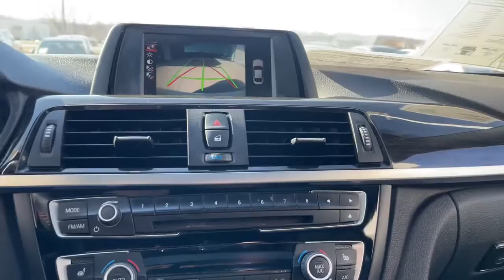2016 BMW 4_Series Urbandale, Waukee, West Des Moines, Johnston, Des Moines GK249898NT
Alpine White Used 2016 BMW 4_Series available in Urbandale, IA at BMW of Des Moines. Servicing the Urbandale, Waukee, West Des Moines, Johnston, Des
2016 BMW 4_Series 2dr Cpe 428i xDrive AWD SULEV - Stock#: GK249898NT - VIN#: WBA3N9C55GK249898

CARFAX 1-Owner. EPA 34 MPG Hwy/22 MPG City! Moonroof Heated Seats Rear Air All Wheel Drive iPod/MP3 Input Turbo Charged COLD WEATHER PACKAGE WHEELS: 19 X 8 LIGHT ALLOY STAR-SPOKE... DRIVER ASSISTANCE PACKAGE CLICK NOW! KEY FEATURES INCLUDE: Rear Air Turbocharged iPod/MP3 Input. MP3 Player Sunroof All Wheel Drive Onboard Communications System Keyless Entry Steering Wheel Controls Heated Mirrors. OPTION PACKAGES: DRIVER ASSISTANCE PACKAGE Rear View Camera Park Distance Control WHEELS: 19 X 8 LIGHT ALLOY STAR-SPOKE (STYLE 407) Tires: P225/40R19 All Season COLD WEATHER PACKAGE Heated Steering Wheel Retractable Headlight Washers Heated Front Seats. BMW 428i xDrive with Alpine White exterior and Black SensaTec/Red Stitching interior features a 4 Cylinder Engine with 240 HP at 5000 RPM*. EXPERTS REPORT: Edmunds.com explains Dynamic handling; powerful yet fuel-efficient engines; upscale interior with straightforward controls and spacious seating.. Great Gas Mileage: 34 MPG Hwy. SHOP WITH CONFIDENCE: CARFAX 1-Owner WHO WE ARE: Experience the Difference - Youll Be Glad You Did! Thank you for choosing BMW of Des Moines Our selection of New Certified Pre-Owned and Used vehicles is second to none! Our pre-owned vehicles are hand selected and fully inspected and priced at or below market value. We love trade ins and we also will buy your car whether you buy from us or not! Plus tax title license and $180 dealer documentary service fee. Price contains all applicable dealer incentives and non-limited factory rebates.